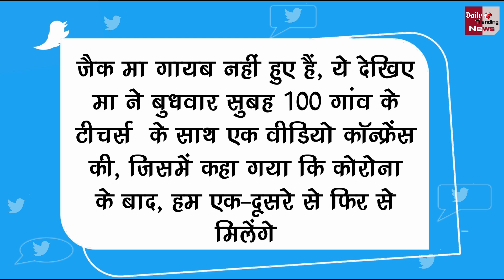Alibaba ग्रुप के फाउंडर Jack Ma दो महीने बाद फिर से आए नज़र! देखिये विडियो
Jack Ma, founder of Alibaba Group, was seen at the Video Conference after two months | Jack Ma, China's third richest man and famous businessman, was missing for the last few days, after which different speculations were being made about him, but after a long time, Jack Ma has finally come before the people

EDITOR ►Shadik